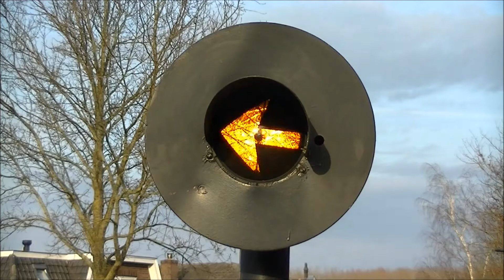Alkmaar Orange Arrow Incandescent Crossing Light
EN: an old styled Alkmaar Orange arrow Crossing Light at a Railroad crossing with Incandescent light & old style arrow

NL: een oude Alkmaar jaren 60 Oranje-Pijl Spoorweg lamp met een gloeilamp & Oude Style Pijl

Locatie/Location: Wijhe,Prins Bernhardlaan